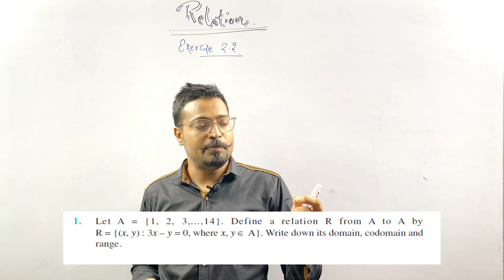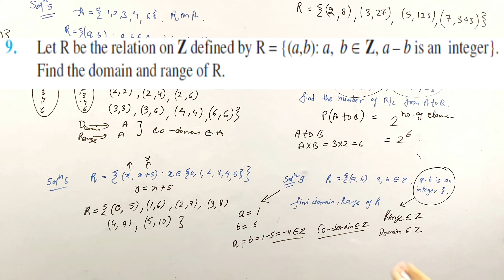RELATION AND FUNCTION , (L-4) , EXERCISE 2.2 , CLASS 11TH , PCBM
TOPIC:- RELATION AND FUNCTION

EXERCISE 2.2

CHAPTER 2 CLASS 11TH MATHEMATICS

PCBM RELATION AND FUNCTION#CARTESIAN PRODUCT OF SETS#CLASS 11TH

HERE WE COVER:
EXERCISE 2.2

Er. PARVEEN

TEAM PCBM